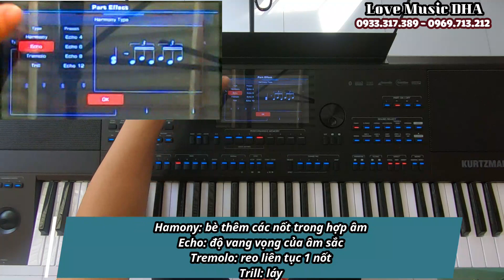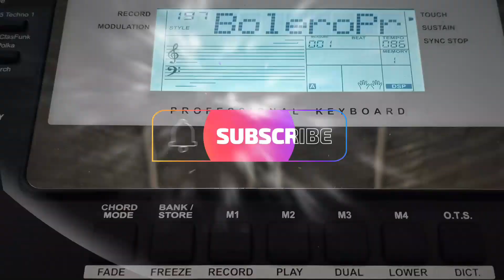Tạo các Hiệu ứng Nâng Cao cho Tiếng đàn Organ Kurtzman SV800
🎹 Video hướng dẫn anh em cách tùy chỉnh và chèn thêm các Hiệu ứng (Effect) vào âm sắc đàn Organ Kurtzman SV800.  Âm sắc hay thêm hiệu ứng Vip thì tha hồ quậy rồi anh em.
💥 Đàn Organ Kurtzman SV800:
✔ Dài 1007mm - Rộng 392mm - Cao 130mm.
✔  Trọng lượng: 9,4 kg.
✔  Nguồn: 15V.
✔  61 Phím Electronic Organ Keys kèm Touch Response 3 cấp độ, 3 lớp.
✔ Màn hình cảm ứng: TFT LCD 7inch.
✔ Độ đa âm: 256.
✔ Công suất Loa: 15W x 2 + 25W x 2.
✔ Bộ nhớ Sample: 768 MB.
✔ Style: 320 điệu nhạc mặc định + 1000 điệu tự cài thêm.
✔ Voice: 1379 tiếng mặc định + 500 tiếng tự cài thêm.
✔ 500 bài hát mẫu và 3 bản nhạc mặc định.
✔ Đầy đủ các chức năng Chuyên môn để đi Show như: Lock: Khóa tiếng; Break: dằn nhạc; Suycstop: dằn điệu; Đọc điệu trực tiếp từ USB.
✔ Có đến 200 Bank tiếng, mỗi bank lưu được 8 Track. Có 4 âm sắc cài đặt sẵn phù hợp với từng Điệu.
✔ Có 3 Intro, 3 Ending, 4 fill, 1 dằn nhạc, Auto fill, Q.S Link (tự chuyển tiếng theo fill).
✔ Bend xoay kèm đèn led đẳng cấp.
✔ Có Phrase Pad để sử dụng các mẫu hiệu ứng Âm thanh ngắn.  Có đến 200 bank; mỗi bank có 4 Mẫu; Tự cài đặt thêm được 500 mẫu.
✔ Đọc và Xuất được âm thanh WAV, MP3, Midi.
✔ Có Bluetooth Audio lẫn Bluetooth Midi.
✔ Bộ công cụ tự làm Điệu chuyên nghiệp.
✔ Đèn Led hiện đại có thể tùy chọn màu sắc.
✔ Bộ Mixer, Global Setting,... rất chuyên nghiệp để tùy chỉnh hầu như là mọi thứ trên đàn.
✔ Kết nối: Tai phone, Mic, 2 Auxin, 2 LineOut, 2 pedal, 2 Midi, 2 USB.
✔ Sample cập nhật liên tục.
✔ Nhiều cài đặt tự Ủy quyền chức năng vào các Nút để hỗ trợ người chơi.
✔ Kurtzman SV800 giá 17 triệu đồng, kèm sẵn dữ liệu Sample.
✔ Đối với Khách hàng tin tưởng chuyển khoản trước:  tặng kèm Chân đàn, USB dữ liệu và Miễn phí Ship.
✔ SV800 bảo hành 24 tháng, 1 đổi 1 trong 30 ngày đầu, hỗ trợ sửa chữa có phí sau thời gian bảo hành.
💲 Ship COD toàn quốc vô cùng tiện lợi (khách hàng thanh toán tiền khi nhận hàng tại nhà).
💥 Khuyến mãi đặc biệt cho Qúy Khách Hàng tin tưởng Chuyển khoản trước hoặc mua trực tiếp tại Hải Âu Music.

 🎼  Hải Âu Music:
🎶 Hải Âu Music:
🎸 Cung cấp các loại nhạc cụ với đầy đủ các phân khúc, giá cả hợp lý.  Trách nhiệm, Uy tín là tiêu chí hàng đầu của chúng tôi. Chuyển hàng toàn quốc, hỗ trợ phí Ship khu vực xa.